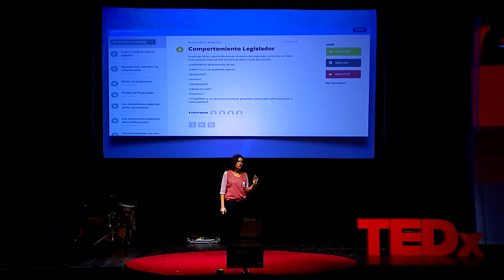Hackear la política: Pía Mancini at TEDxPuraVida 2014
Directora de la Fundación Democracia en Red, que propone un espacio donde los ciudadanos pueden encontrarse a imaginar, diseñar e implementar innovaciones en el sistema político, que abran el ancho de banda de la democracia

Es cofundadora del Partido de la Red, egresada de la Di Tella, (UTDT), MA en Asian Studies (Australia) y Jefa de Asesores de la Subsecretaría de Asuntos Políticos GCBA. Presidenta del Young Committee de arteBA, con el que se busca acercar nuevos públicos al arte contemporáneo y fomentar el coleccionismo joven.

Fue directora de Mediciones de tendencias, un equipo dedicado a desarrollar en Argentina una mejor interacción entre lo público y lo privado. Trabajó en el Centro de Implementación de Políticas Públicas para la Equidad y el Crecimiento (CIPPEC) y fue parte del equipo fundador de la ONG Interrupción, con el objetivo de construir una mayor responsabilidad social empresarial y ciudadana y de impulsar proyectos de comercio justo y consumo responsable.

Es autora del blog Art Bits, coleccionista y emprendedora.